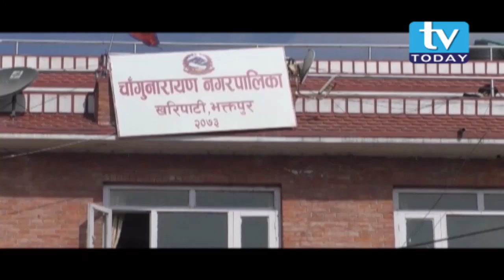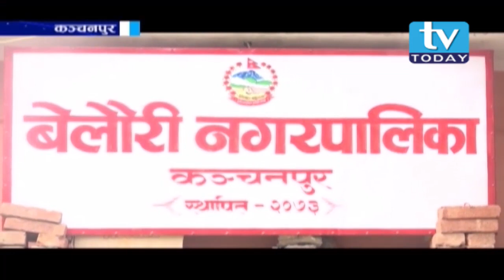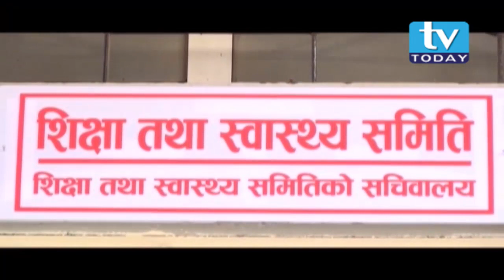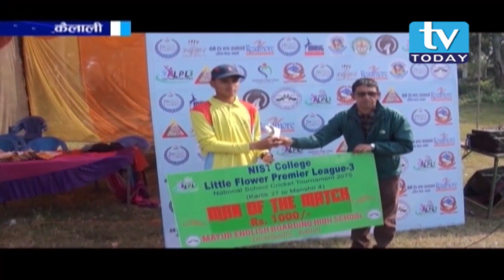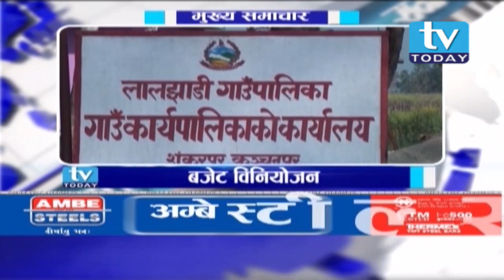TV Today News 2075-08-02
Upload : Durshan Khatri